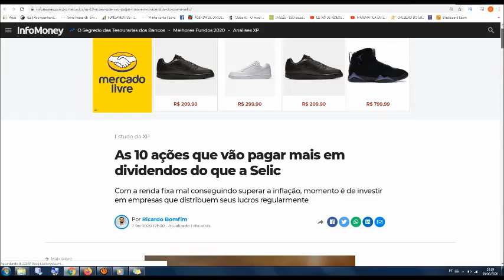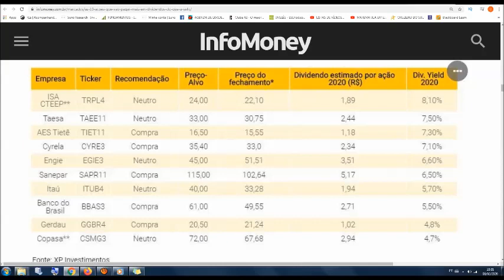As 10 ações que pagarão em 2020 dividendo MAIOR que a taxa SELIC.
As 10 ações que vão pagar mais em dividendos do que a Selic.
Neste vídeo te mostro quais ações pagarão os melhores dividendos e ainda quais vão superar a taxa SELIC.
Falo sobre as empresas que eu tive e explico um pouco, bem resumido sobre as outras.
Conteúdo disponível no site INFOOMONEY -

GRUPO DO CANAL NO FACEBOOK

QUER APRENDER MAIS, DICAS DE CURSOS E LIVROS:

CURSO DA ECONOMIRNA:
Dívidas Nunca Mais (ECONOMIRNA)